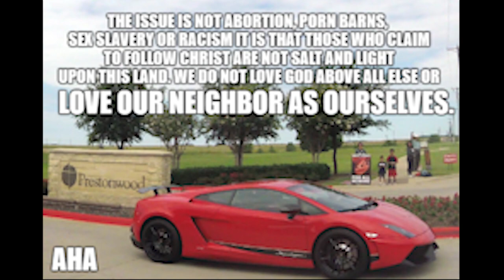Abolitionists outside Prestonwood Baptist Church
This guy was just driving by wondering what was going on and agreed the churches are just social clubs.